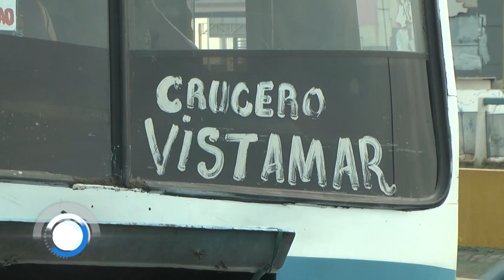Pasaje en Bus de Tránsito Rápido aumentó 100%